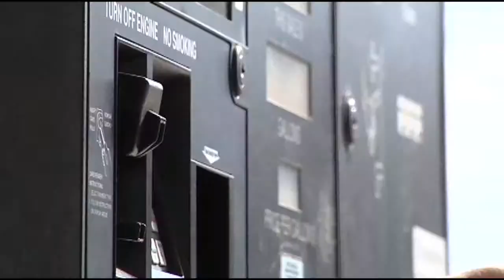Lower gas prices boosting Easter travel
A drop in gasoline prices may mean more travel in South Carolina during the Easter holiday weekend.